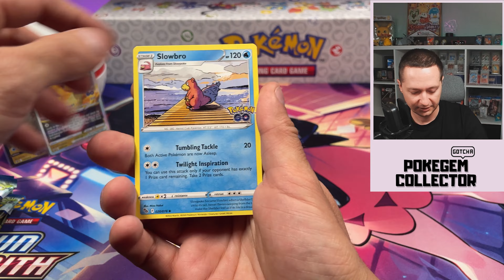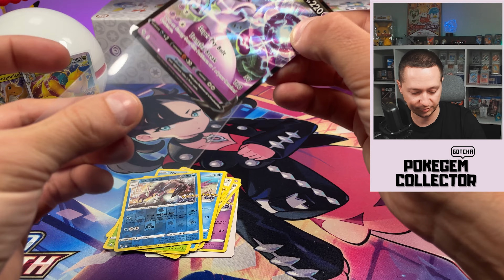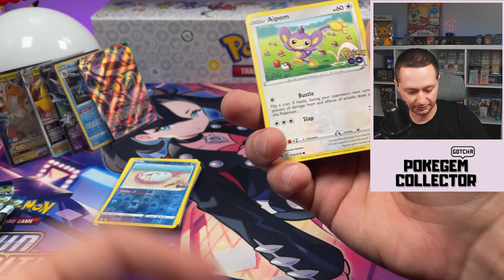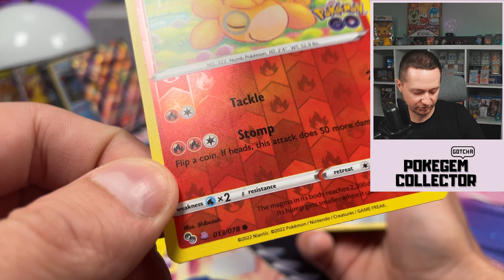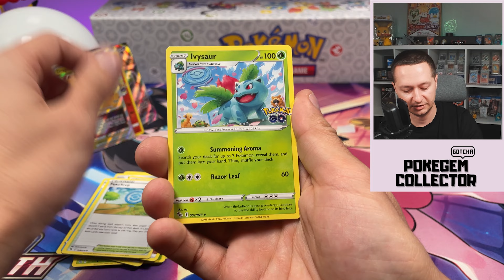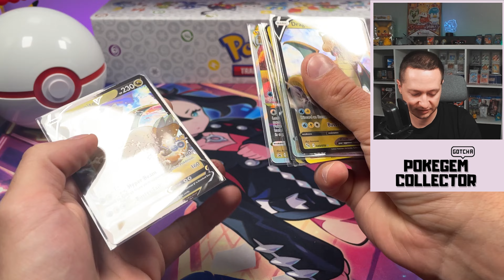POKEMON TCG GO - DRAGONITE DECK HOLDER - KARTY POKEMO